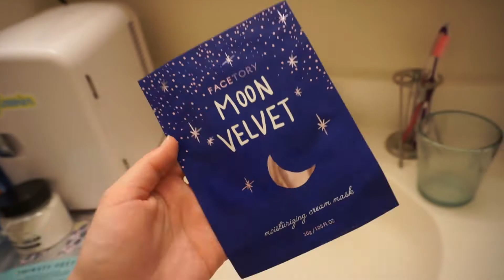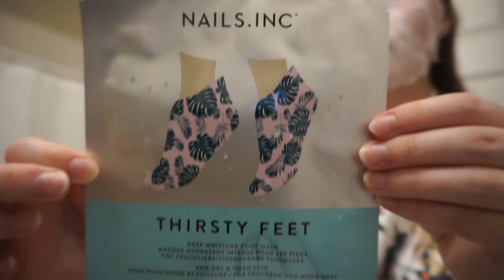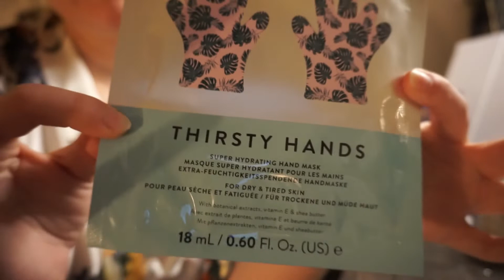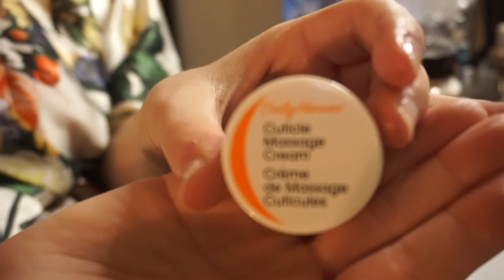SELF CARE PAMPER ROUTINE || At Home Spa Day!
This week I am taking you through some of my favorites for a pamper night. Masks galore, nail care, nice long hot bath, & more!
For my bath I blended up some rolled oats as finely as possible, and used full fat whole milk. I have sensitive skin with eczema as well and it was feeling irritated. The oats are great for the irritation and milk ads hydration.
Try it out sometime!

Editing: Kinemaster